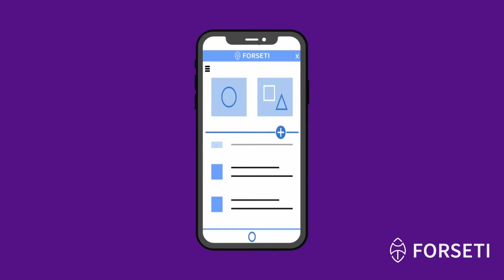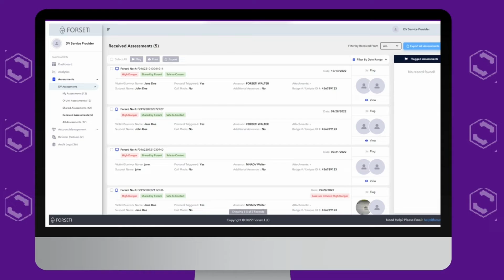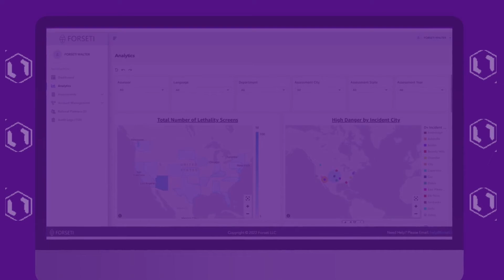LAP 2.0 MNADV & Forseti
Forseti has partnered with @marylandnetworkagainstdome9820  to digitize and bring their Lethality Assessment Program 2.0 nationwide! Coming January 2023